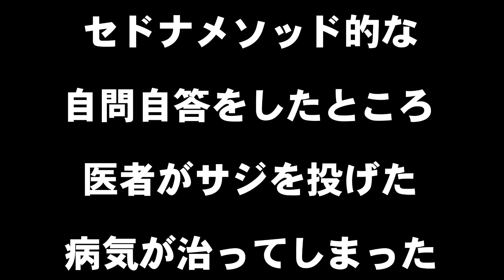セドナメソッド！目覚めの手放しワークが人生最大の窮地から救ってくれた！！よっぴーの体験談からセドナメソッドのやり方を教えちゃる^ ^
★吉川貴比呂について

（∞高次元調律∞初回プレゼント中ですよ♪）

太陽日の恵みチャンネル（妻さとこチャンネル）

★超オススメの神回！

本当のあなたが目覚める

★禁断のチャラ悟りワーク

★ハートを開く方法

★インナーチャイルドを癒すコツ

★覚醒体験について

★スターシードについて

スターシード（HSP・アスペルガーなど）

みんなでひとつ♪

個人メッセージお気軽に～＾＾